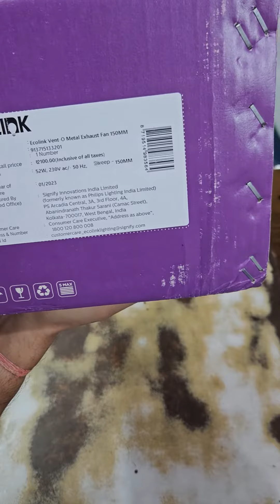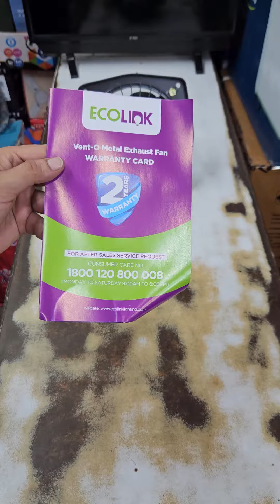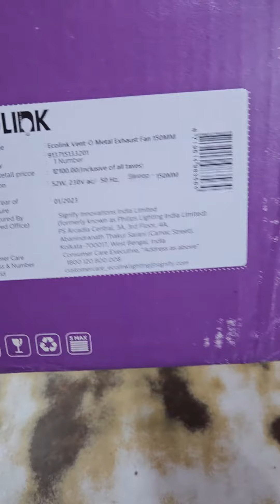ECOLINK EXHAUST FAN # VENTO-O,150MM,2100RPM unboxing review #2024 #2025